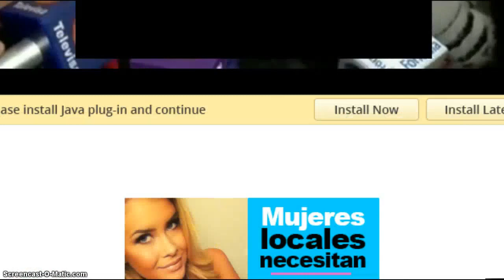Marichelo la mama de Anahí esta feliz por la boda de su hija en |Ventaneando| 17 02 2015